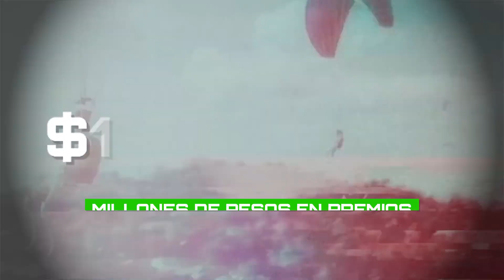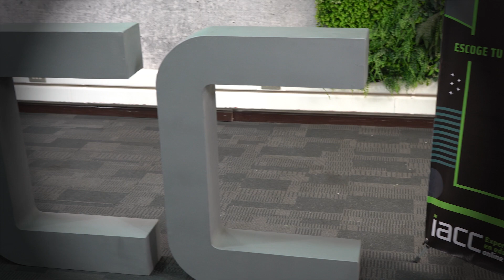Resumen completo de la LSE //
Resumen completo de la Liga Superior Esports, incluyendo la ceremonia con los ganadores.